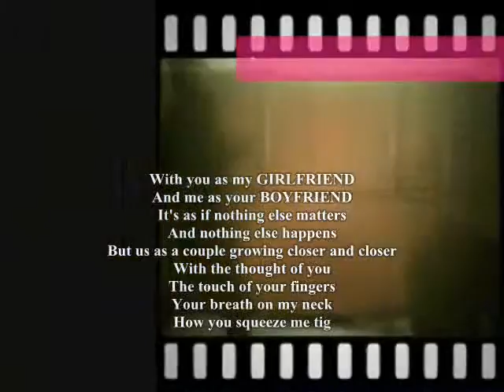With you as my GIRLFRIEND, - Miftachul Wachyudi (Yudee)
do.
do so
Money is an excellent servant, but the host
very bad.